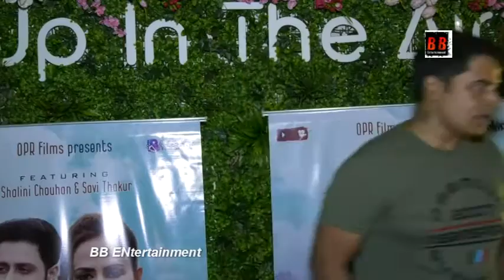Shalini Chouhan, Savi Thakur, Swati Sharma, Vardan Singh Baby Raajpoot Sahil Sultanpuri at Tera Naam